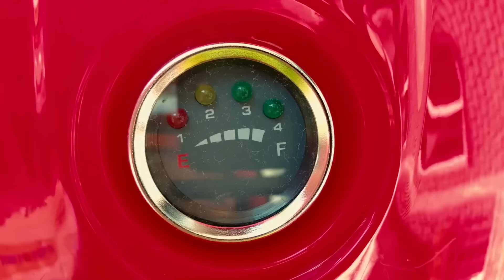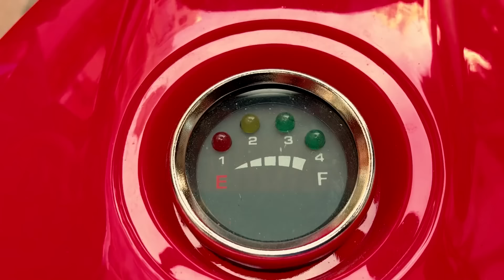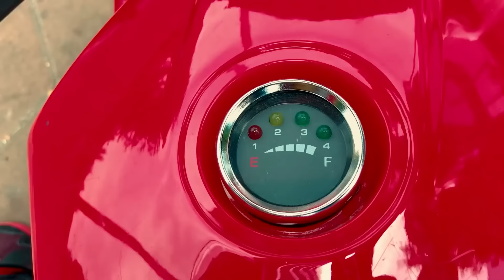Aventuras en Moto de Den! | Historias de Motos para Niños!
Las mejores historias de Den sobre sus aventuras en moto para niños! Historias divertidas sobre andar en motocicleta!